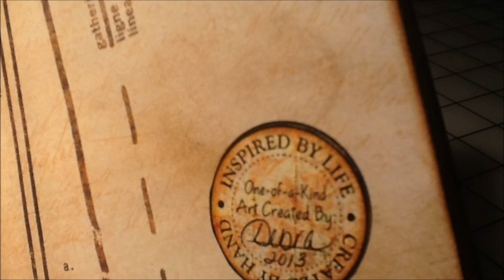♥ Altered Photo Album in Lace ♥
Special thanks to Luisa Diaz for her inspiration.